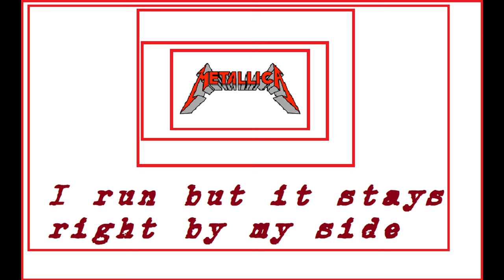Metallica. Nothing Else Matters.